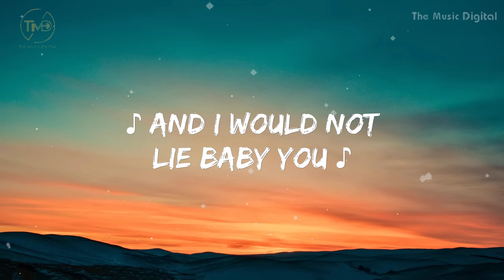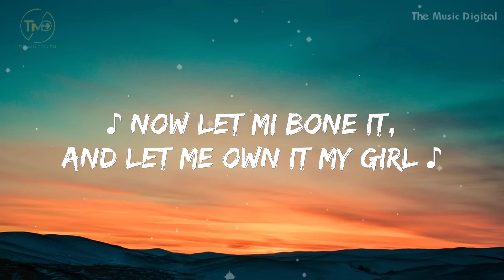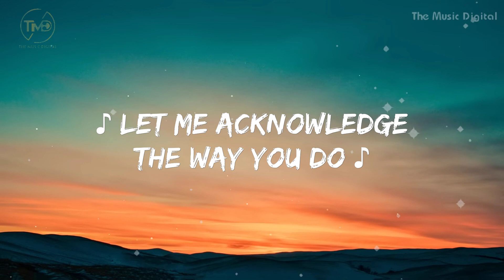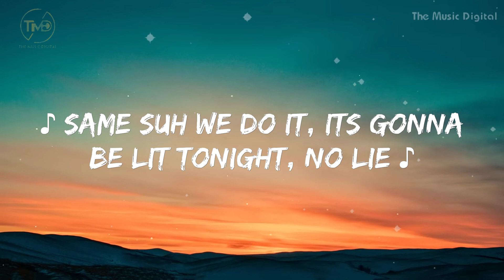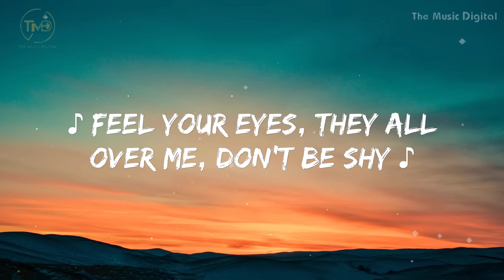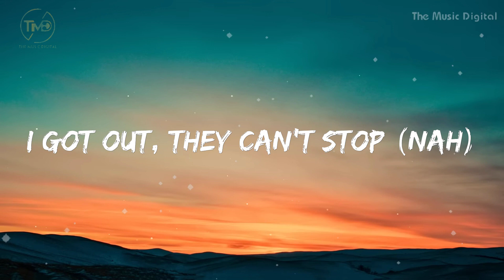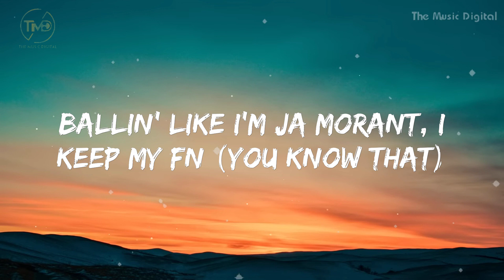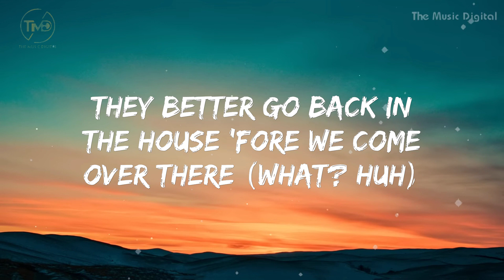No Lie - Sean Paul, Dua Lipa | King Von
📢Click Icon 🔔 To Receive Latest Video Notification
It is very useful for the operation of this channel.

📌List Song:
1.No Lie - Sean Paul, Dua Lipa

2. Real Oppy - King Von

3. Love Petals - Alchemy

(Mix Lyrics) is the New Version We want to bring new experiences to listeners, the songs are randomly mixed together by different singers in the same song. We hope you enjoy these new changes 💕💕💕